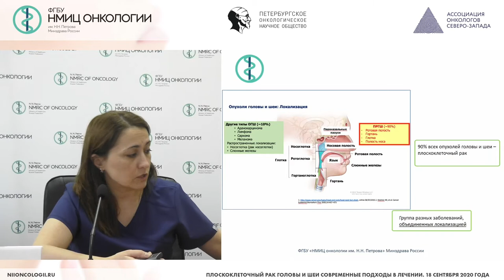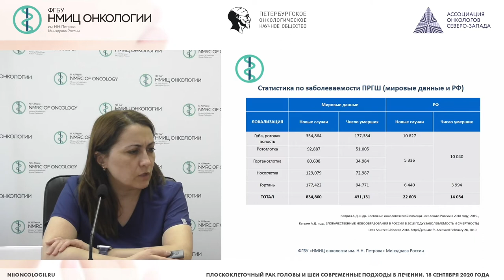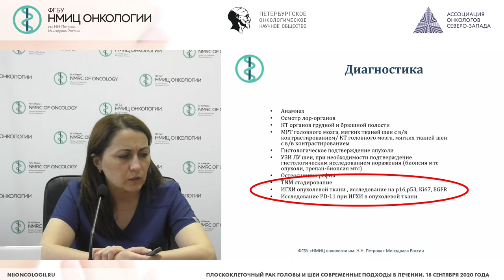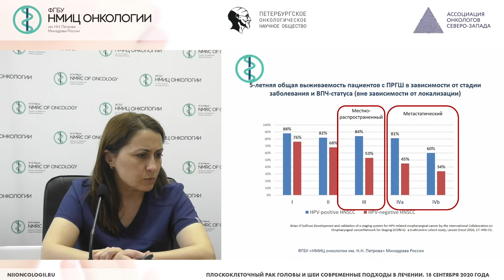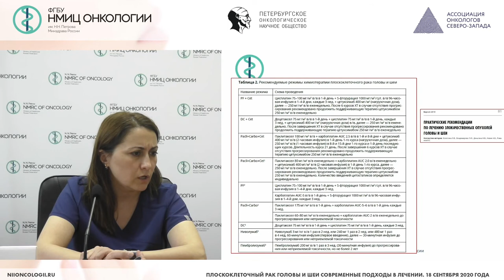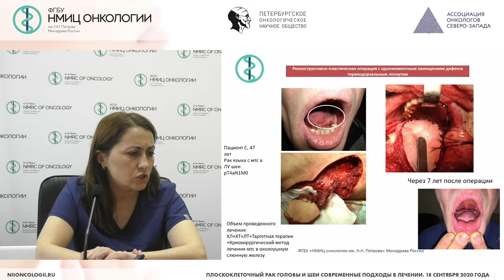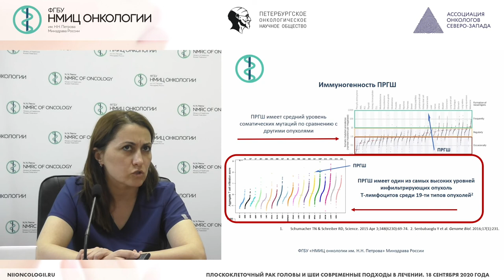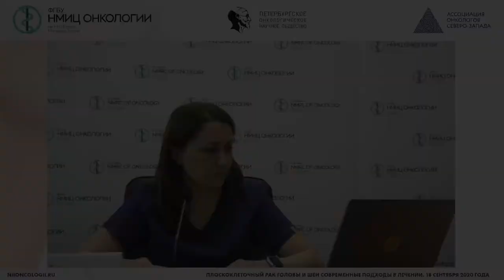Современные подходы в лечении плоскоклеточного рака головы и шеи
Раджабова Замира Ахмед-Гаджиевна - заведующий хирургическим отделением опухолей головы и шеи - врач-онколог, научный сотрудник научного отделения торакальной онкологии, доцент отделения дополнительного профессионального образования НМИЦ онкологии им. Н.Н. Петрова,к.м.н.

Вебинар «Плоскоклеточный рак головы и шеи, современные подходы в лечении»